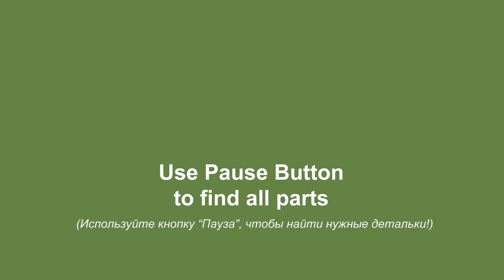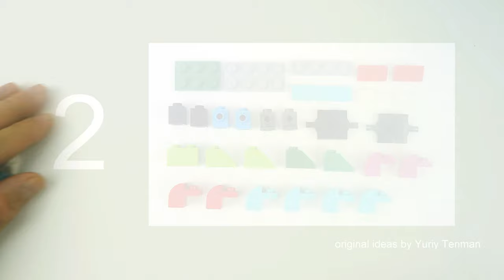Lego 10696 Gun MOC. How to build LEGO Classic 10696 Anti-Tank Gun. Lego Military. Save Money & Space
170 models from one set Lego Classic 10696.
45 models from one set Lego Classic 10698.
40 models from sets Lego Classic 11014 & 10704.
60 cars from Lego Classic
20 trucks from Lego Classic.
18 military models from Lego Classic.
15 planes from Lego Classic.
10 excavators & tractors from Lego Classic.
10 trains from Lego Classic.

You need scissors, usual McDonald's restaurant straw, and 2 regular Q-tips.

channel.